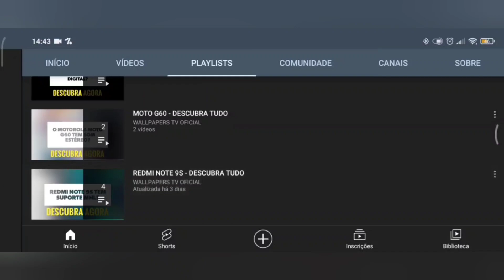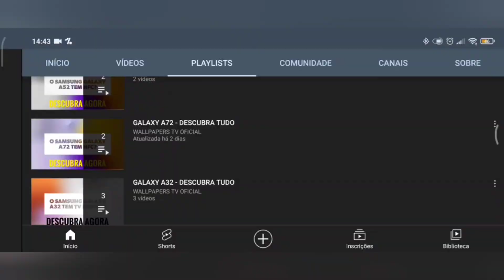🔴 O MOTOROLA RAZR 40 TEM IMPRESSÃO DIGITAL?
No vídeo de hoje respondo se o Motorola Razr 40 tem suporte para a tecnologia do leitor de impressão digital, e a resposta é sim. O Motorola Razr 40 tem suporte para a tecnologia do leitor de impressão digital, assim este aparelho tem uma maior segurança, felizmente.